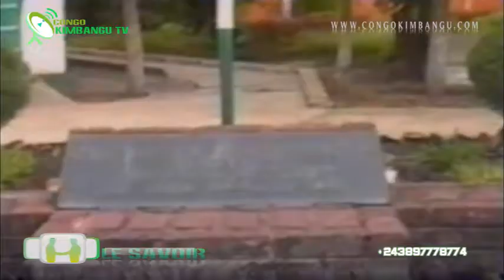BOTALA NDENGE LE SAVOIR EPESI BATO MITU PASI MANQUE DE CONNAISSANCE OYO BA NDIMI YA NDENGE NINI